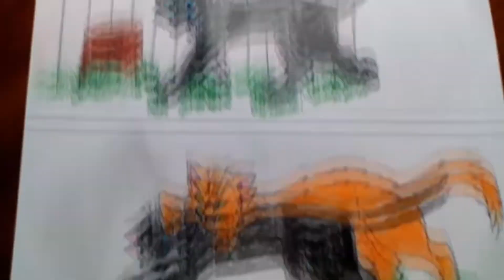Мои рисунки | Спидпейнт | Коты Воители | Бич | Огнезвёзд | Песчаная Буря | Искра | Звездоцап